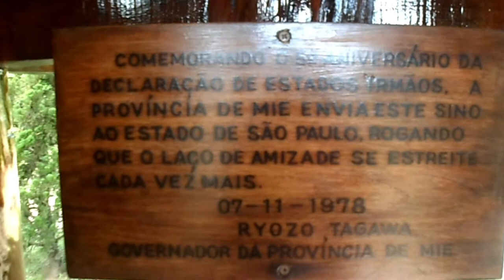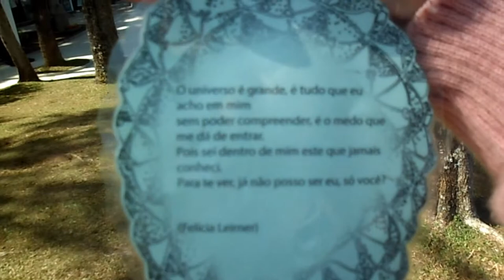PALACÍO DO GOVERNADOR / MUSEU FELÍCIA LEIRNER - CAMPOS DO JORDÃO-SP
Segue lá no Instagram tbm :😘
Bjs flores bem vindas😍
Se quiser mandar um presentinho pra Alícia Eu vou amar😘